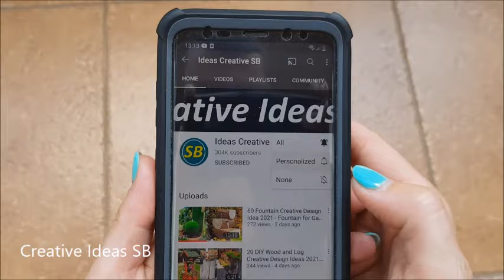GARDEN and LANDSCAPE Creative Design Ideas 2024 - Home Flowers Decoration Part.131